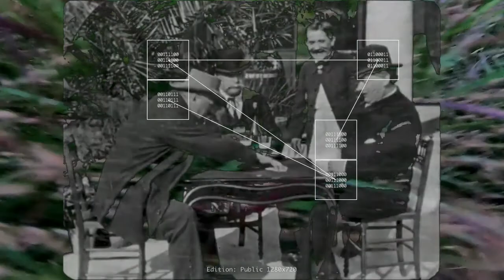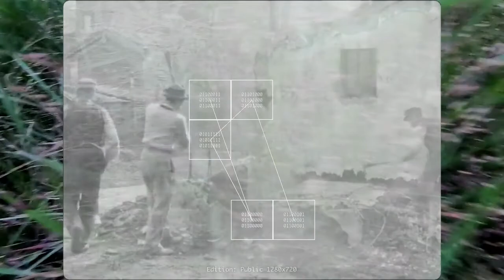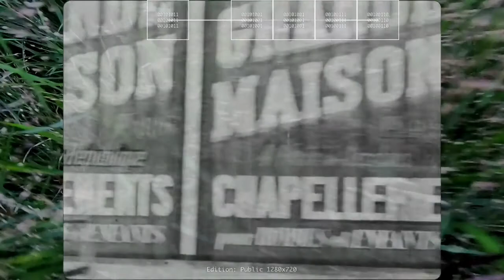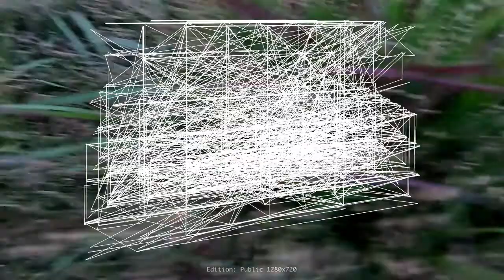Techno Synesthesia: Lumière Whole Tone Scale, Grass Background